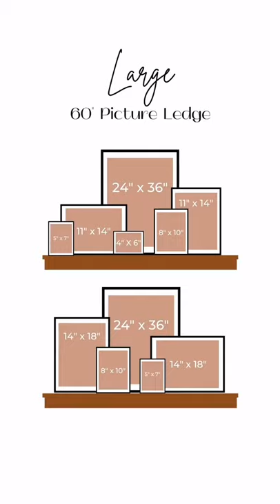Picture Rail Hack ☺️ @arielarts (tiktok)